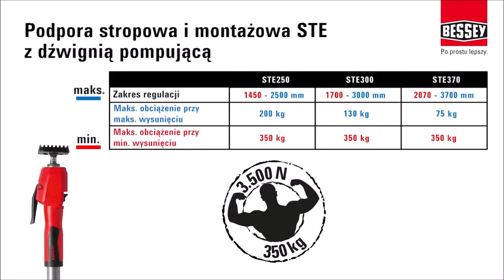Bessey - podpórka sufitowa z dźwignią pompującą, STE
Podpórka sufitowa, która umożliwia łatwą i wygodną obsługę jedną ręką dzięki dwukomponentowej rękojeści z mechanizmem pompującym. Możliwość stosowania na pochyłościach w zakresie od -45° do +45°.